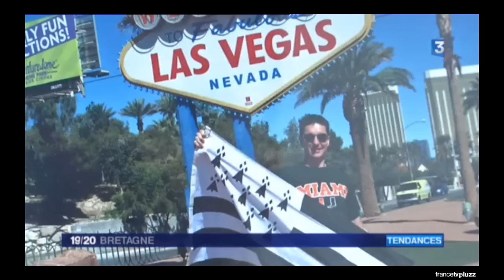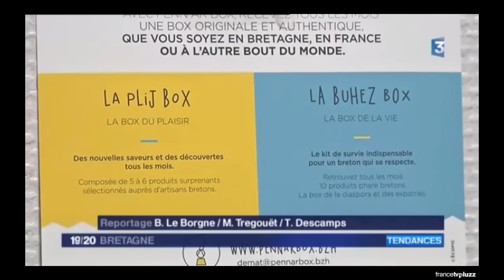Penn ar Box sur France 3 Bretagne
Bretons, bretonnes; terriens, terriennes : faites éclore Penn ar Box sur la plateforme de crowdfunding Kengo